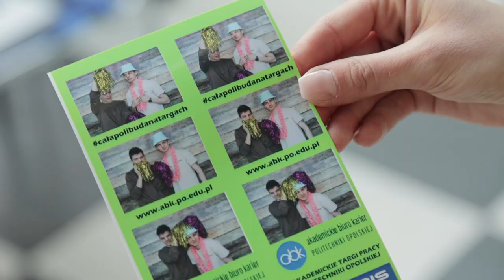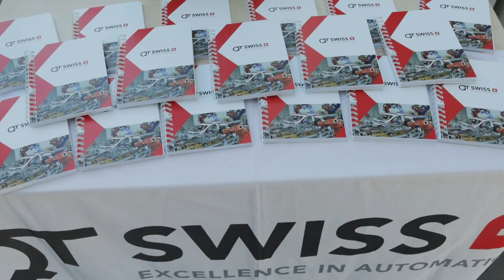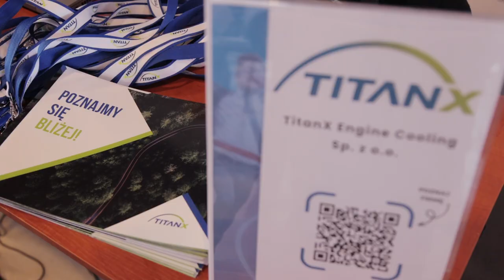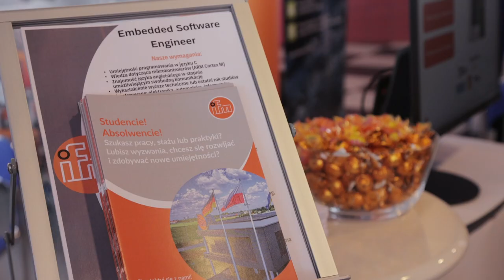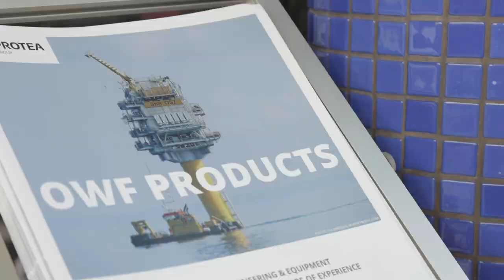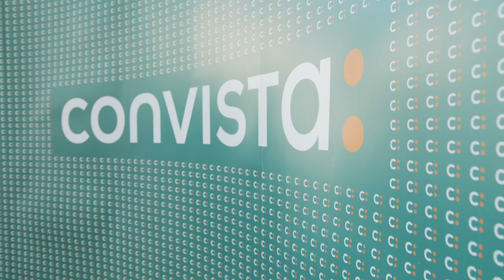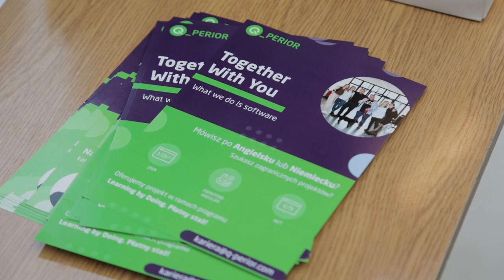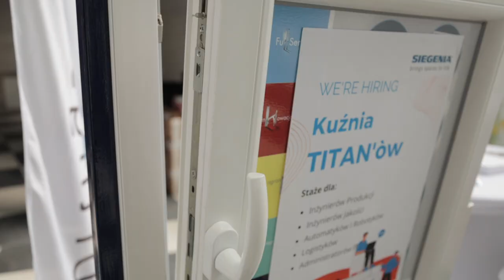XIV Akademickie Targi Pracy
– To świetna okazja, żeby jednego dnia porozmawiać z wieloma pracodawcami. I to bez stresu, bo w naszej uczelni – podkreślają studenci, którzy wzięli udział w Akademickich Targach Pracy. Tegoroczna, czternasta edycja wydarzenia cieszyła się zarówno największym zainteresowaniem przedsiębiorców jak i studentów